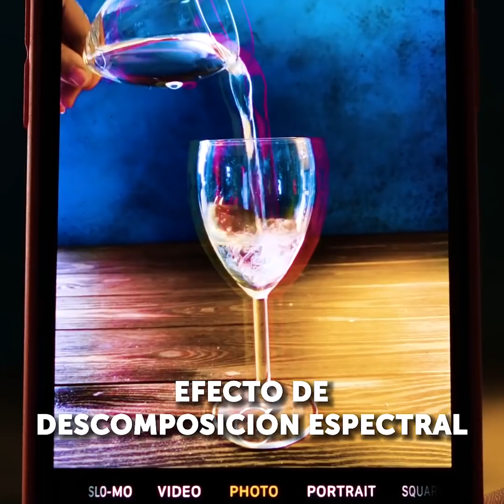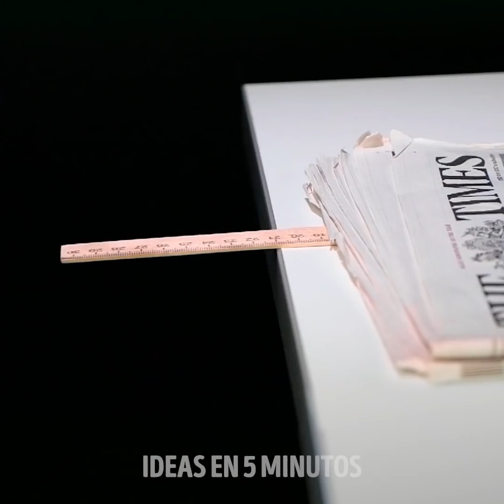40 EXPERIMENTOS IMPRESIONANTES QUE DESEARÁS INTENTAR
EXPERIMENTOS Y TRUCOS INCREÍBLES QUE SOLO ALGUNAS PERSONAS SABEN
Siempre es divertido saber cómo funciona el mundo a través de la experimentación. Bueno, en este video te muestro algunas ideas divertidas que puedes probar que te dejarán boquiabierto.
Cuando viertes agua fría sobre hielo seco, comienza a convertirse en hielo y crece.
Te muestro cómo hacer tu propio líquido magnético con líquido y aceite de oliva.
Cuando pintas con un marcador sobre una superficie sólida no porosa y luego viertes un poco de agua sobre él, el marcador se desprende de la superficie y comienza a flotar.
Te muestro cómo hacer tu propia arena mágica de bricolaje con arena artesanal normal y spray para el cse verá como un montón de gusanos, y cuando la sacas, volverá a ser muy común, como arena normal.
El papel funciona con láser, por lo que cada vez que se imprimes algo, un láser está quemando partes del papel para mostrar diferentes números. Bueno, cuando pases el papel por una plancha, todo se volverá negro.
La espuma de poliestireno se derrite por completo cuando la colocas en acetona. Puedes probar esto y ver que solo queda una pequeña parte en el líquido.
Marcas de tiempo:
1:23 - Efecto de agua transparente
5:00 - Recibo de papel vs plancha
6:54 - El efecto espejo de huevo
8:05 - El desafío del marcador flotante
12:25 - Experimentos de agua que deberías probar
15:34 - Increíble efecto magnético
17:54 - Truco de la regla